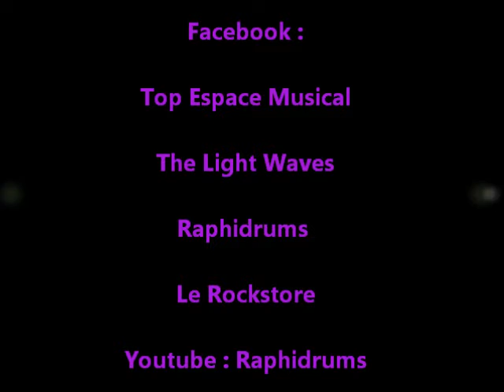Orianthi - According To You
concert de Top Espace Musical au Rockstore à Montpellier ( 34 ) le 15/12/10
Raphidrums